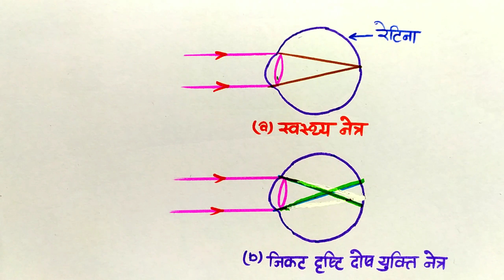निकट दृष्टि दोष , दूर दृष्टि दोष व जरा दृष्टि दोष ! Class-12 Physics ! Shiv sir